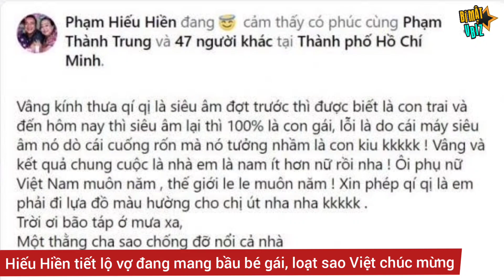🆕 #011 | Diễn viên HIẾU HIỀN tiết lộ vợ mang bầu bé gái, loạt sao Việt chúc mừng | BÍ MẬT VBIZ